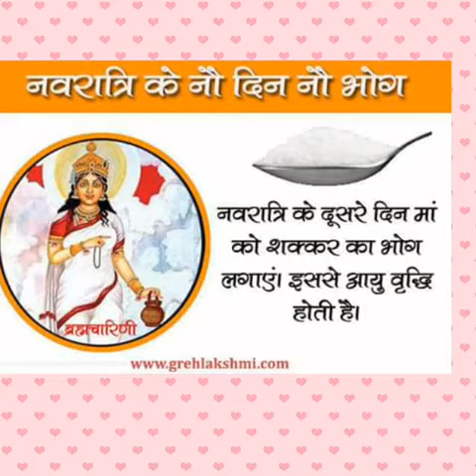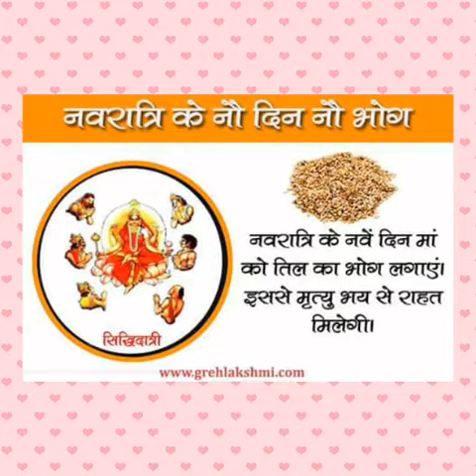Jaya durge durgati pariharini by padma srinivasan(vasudha)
Vocal maa bhajan